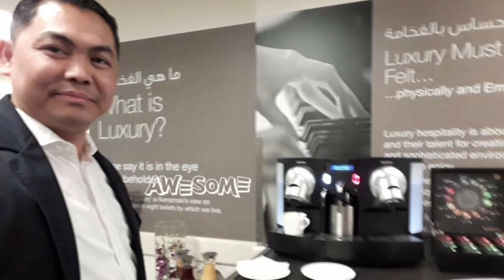Kees, staff morning breakfast